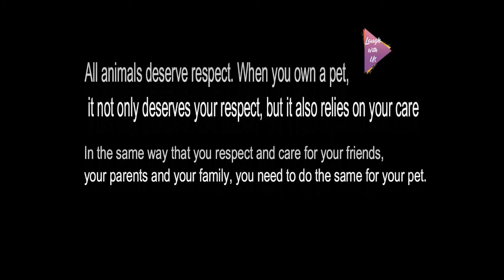LOVE WITHOUT LIMITS_All Animals Deserve Care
SHARE & SUBSCRIBE_IF_U_REALLY_LIKE_ANIMALS

We believe all animals deserve a chance at the care they need to thrive. That’s why we are launching our Love Without Limits campaign